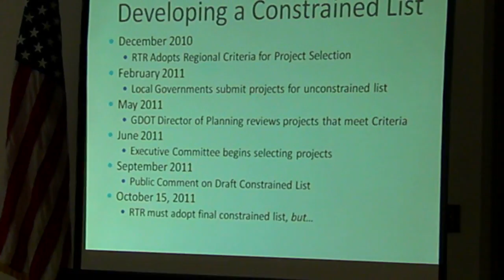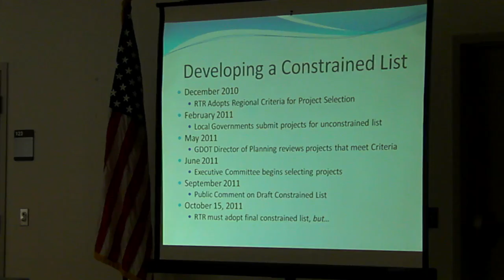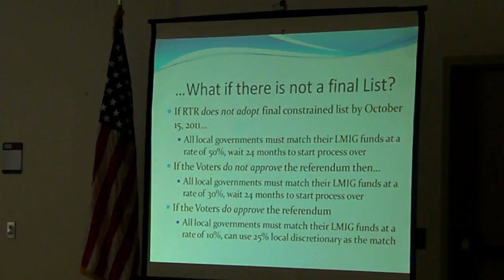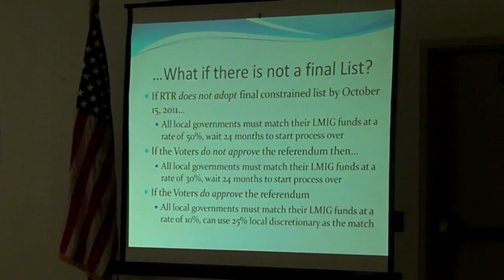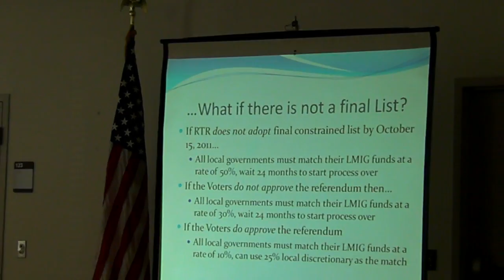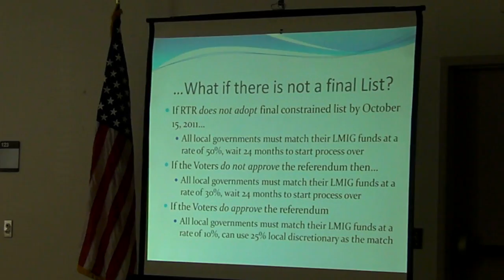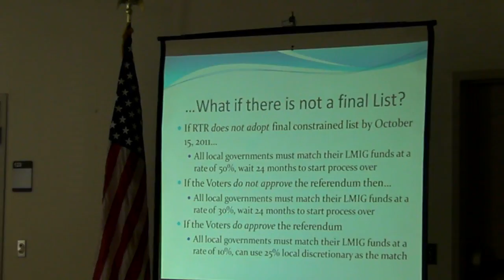Developing a Constrained List --Corey Hull @ T-SPLOST 2011-09-19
T-SPLOST Public Meeting, Southern Georgia Regional Commission (SGRC)
Corey Hull, Travis Harper,